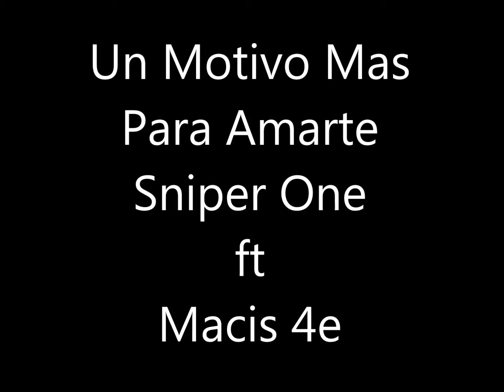Un Motivo Mas Para Amarte